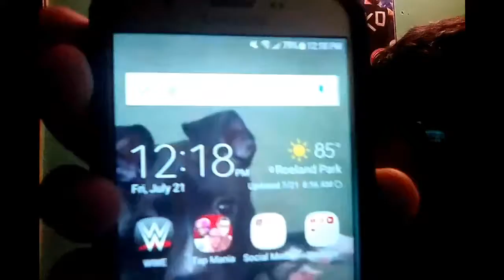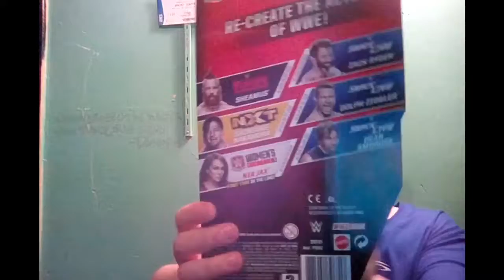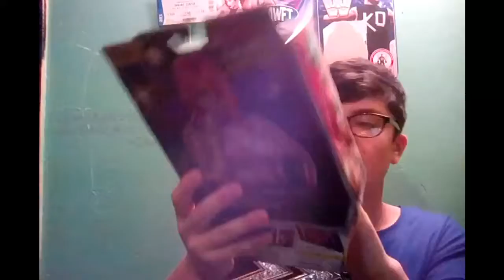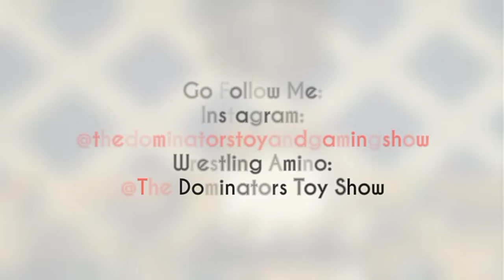WWE Battleground Predictions And Big Giveaway News Must Watch If Entering!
@ The Dominators Toy And Gaming Show
Same for Instagram except no caps or spaces also thanks for 50 Subscribers!